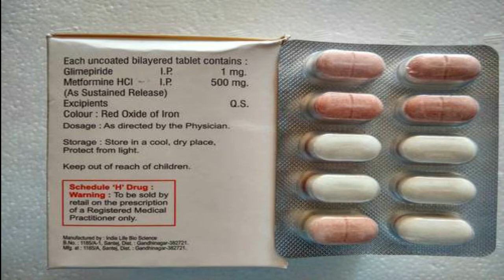షాకింగ్ : ఆ రూపాయి టాబ్లెట్ తో కరోనా ఖతమ్... చైనా చెప్పిన నిజం...Metformin Tablet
Follow on all Social Media for all latest updates.